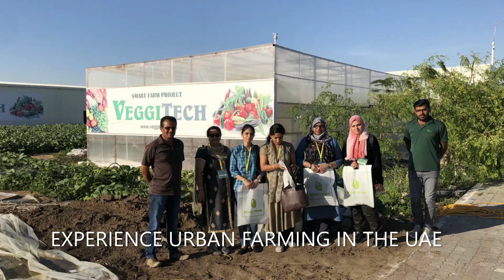Join our Urban Growers Programme - UAE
Join our Urban Growers Certification Programme where you experience Farm to Fork. A complete know-how on Urban Farming and hydroponics.